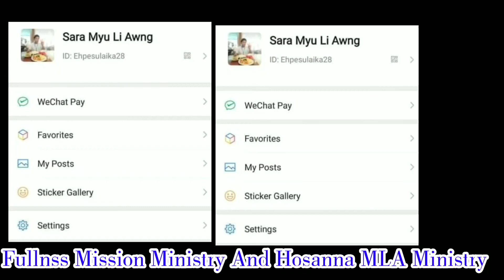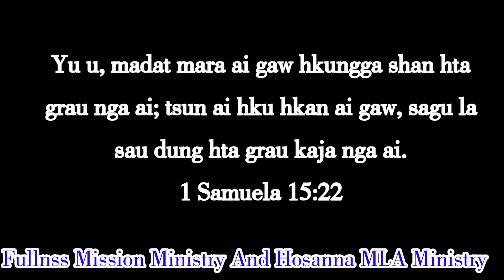Hkristu Hpang De Lawan Kayin Wa Ga By Sara Myu Li Awng